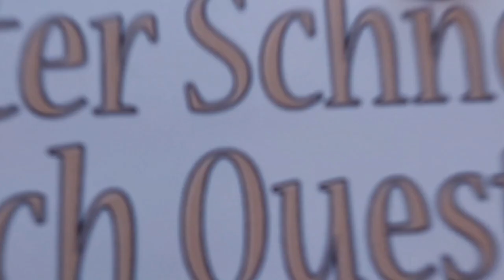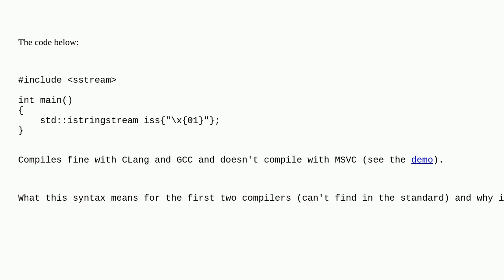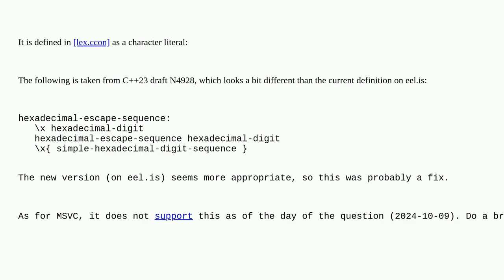What does "x01" mean in C++?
A special thanks goes out to the community

  language-lawyer c++